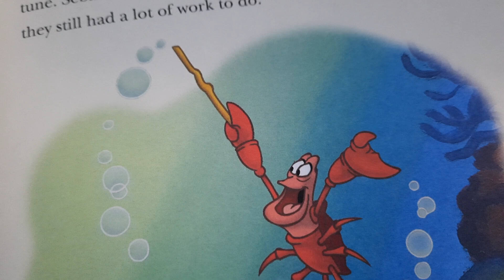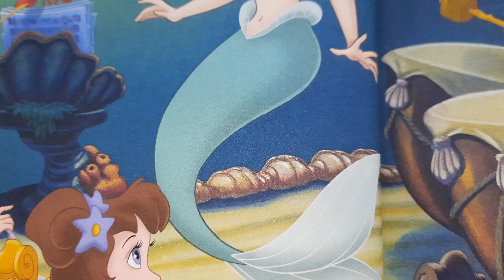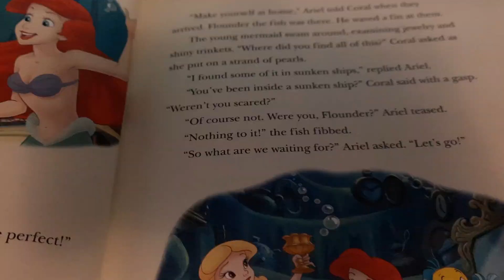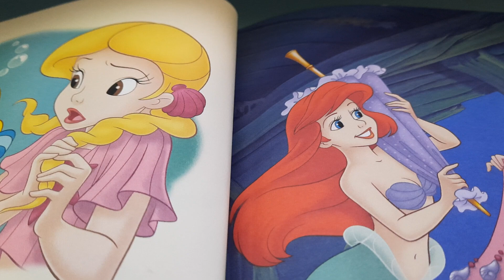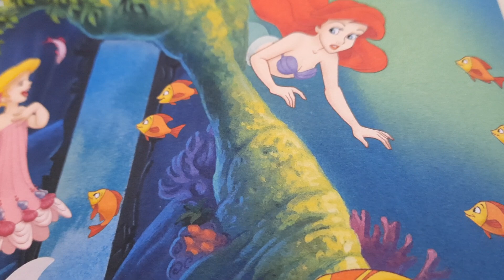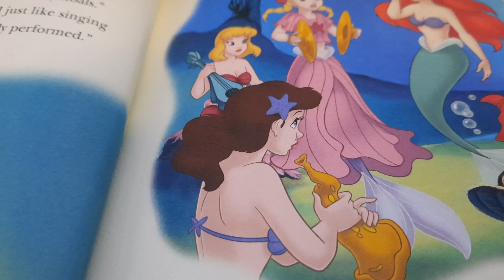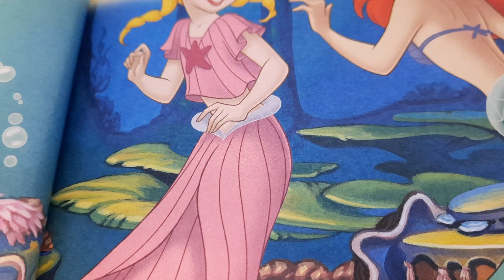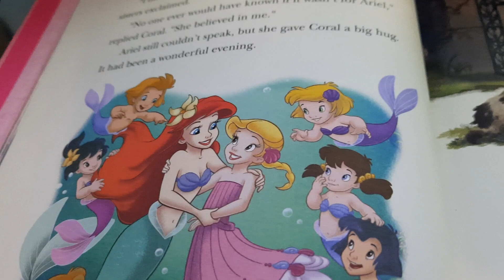THE LITTLE MERMAID STORY 🧜‍♀️